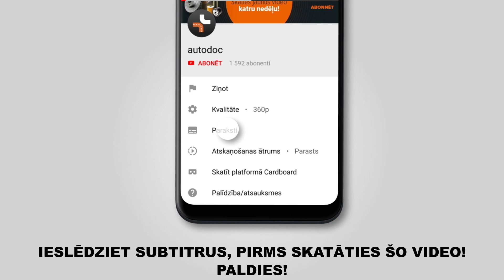Kā nomainīt priekšējās svira FORD FOCUS 2 (DA) [PAMĀCĪBA AUTODOC]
Kā nomainīt priekšējās svira FORD FOCUS 2 (DA) 1.4 Sedan 04.2005–mūsdienas [PAMĀCĪBA AUTODOC]

Svira uz FORD Focus C-Max (10.2003–03.2007) / VOLVO C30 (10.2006–12.2012) / VOLVO S40 II (MS) (04.2004–12.2012) / VOLVO V50 (MW) (04.2004–12.2012) / FORD Focus Mk2 Cabrio (DB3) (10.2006–09.2010) automašīnām ir jānomaina saskaņā ar vienu un to pašu procedūru. Ņemot vērā transportlīdzekļu uzbūves īpatnības, šajā procedūrā var būt nelielas atšķirības.

🔝 Labākie ražojošie zīmoli svira: FEBI BILSTEIN; KAMOKA; STARK; VAICO; MOOG.

🛠️ Instrumenti, kas Jums nepieciešami, lai nomainītu priekšējās svira :
- stiepļu suka
- WD-40 aerosols
- vara smērviela
- sprūdatslēga
- dinamometriskā atslēga
- lodveida savienojumu noņēmējs
- lauznis
- hidrauliskais pacēlājs
- riteņa fiksētājs